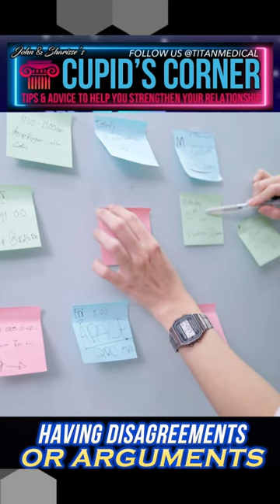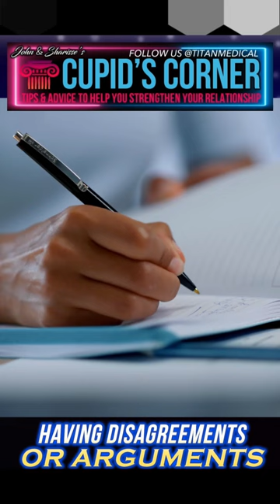Cupid's Corner - Love life advice! Topic: Having disagreements / arguments & the 5-5-5 rule!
John & Sharisse give some tips on how to deal with disagreements & arguments in your relationship. Don't forget that good communication is key!
They also talk about the 5-5-5 method where you use 5 minute intervals to help work issues out with your partner.